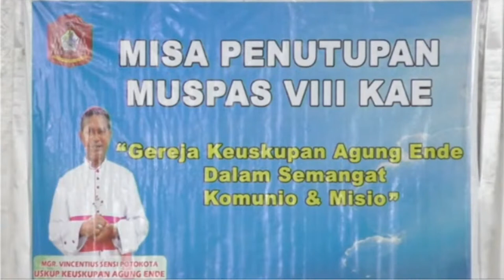(LIVE) Perayaan Ekaristi Penutupan MUSPAS VIII KAE